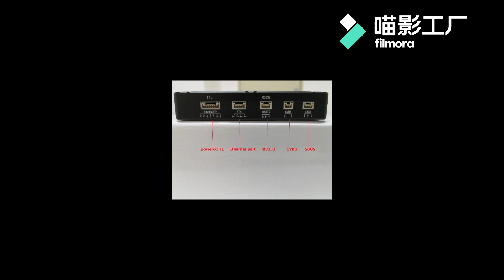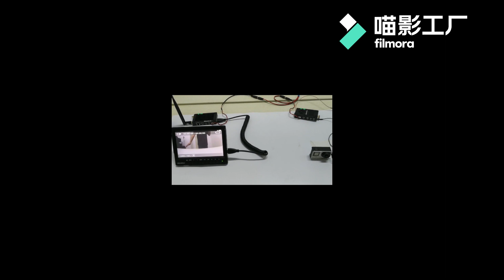DRONE / UAV FHD Video & Data & RC Transmission System--M51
Full HD Video/Data all-in-one Wireless Transceiver
The product M51 is a wireless video/data transceiver, supporting video transmission and data transmission simutaneously. With small size and low power consumption, the maximum communication distance of this product is 15km in flatness terrain.
With H.265 video codec and OFDM modulation technology, this product gives low delay, high resolution, 1920X1080p(60fps) video transmission.
M51 supporting HDMI/Ethernet/SDI interface for video transmission and UART/S.BUS/CAN interface for data transmission. Besides, this product also supporting USB disk recording, On-line-configuation, frequeny Hopping and other functions.